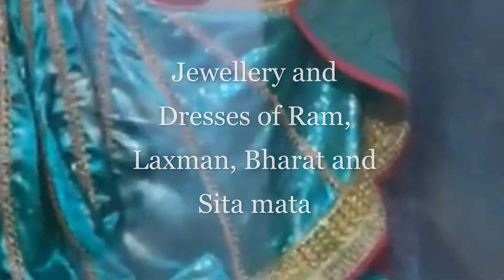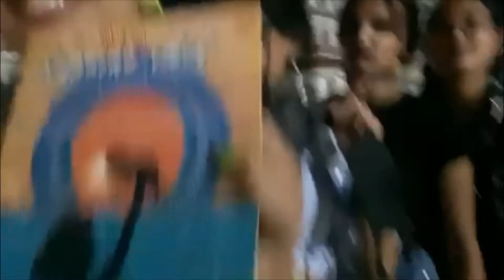JANAKPUR || JANAKPURDHAM || MITHILA || MITHILA ART || JANAKPUR WOMEN`S DEVELOPMENT CENTER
Janakpurdham | historical pilgrimage, Mithila art, and lifestyle. This video is about my journey to the places I visited for my global classroom project. As we all are aware of the story,  Sita`s birthplace is Janakpur and king Janak ruled there.
Janakpur is one of the top five cities of Nepal though, but there are not sufficiently available facilities and services, so tourists do not want to live long duration. Different tourists visited for different purposes but most of them have religious faith.
Mithila art should be the next reason people visit Janakpur. Mithila arts are fading day by day because of modern arts. The tradition that Mithila art and culture holds is being replaced. Sunaina Thakuri and Janakpur women`s development center is doing its best to save their arts and culture.